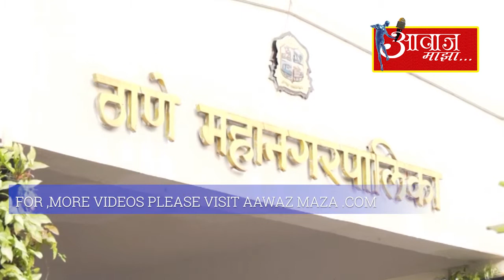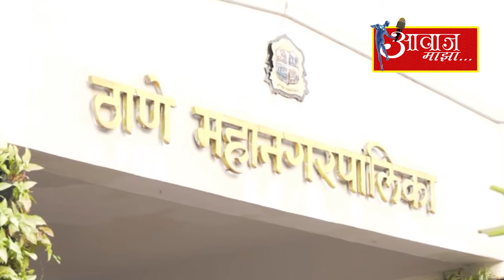समूह पुनर्विकास योजनेचे भूमिपूजन येत्या ६ फेब्रुवारीला .